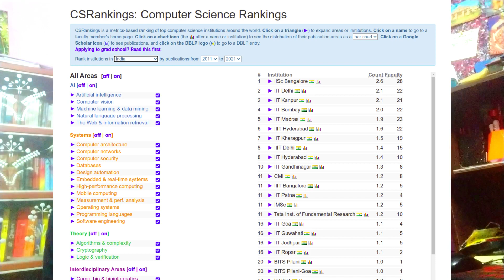5 key reasons why did I choose IISc over IITB for Mtech?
Hello Everyone,

"IISc or IITB", a never-ending debate which is there among Gate toppers and it will never end. In this video, I have shared five key facts I found, which make IISc better than IITB and any other IITs for pursuing Mtech.
So if you find it useful, please LIKE the video, SHARE it with other students, and please COMMENT if there are any other topics you want me to make a video on.

How difficult the paper will be in 2022, set by IIT-Kgp | My previous experience | Gate Preparation